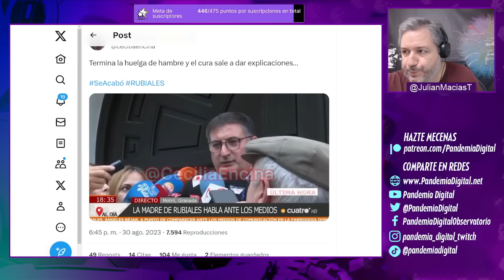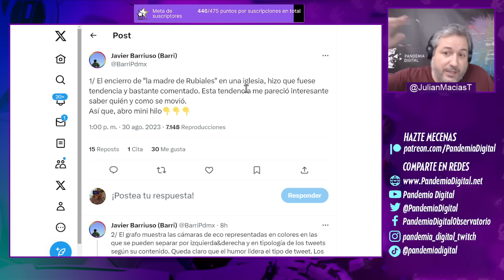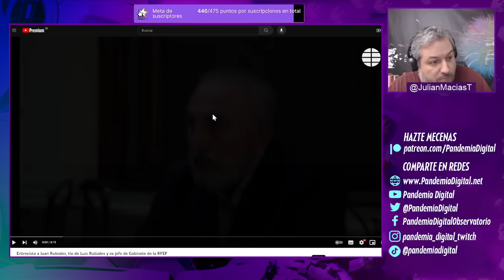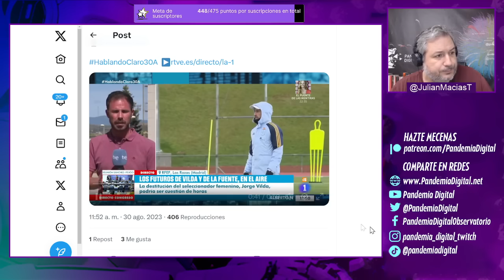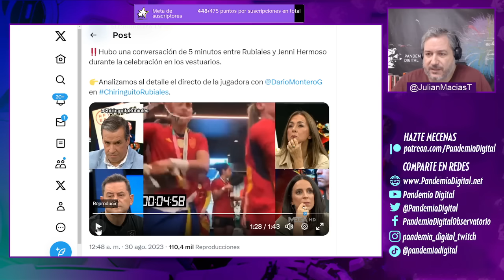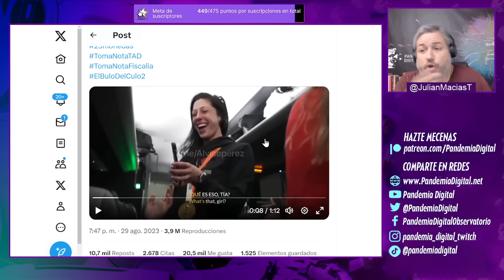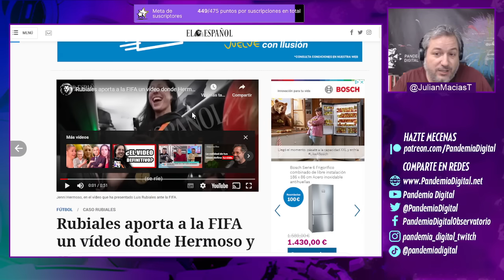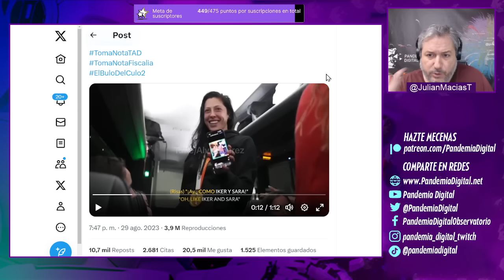ÚLTIMA HORA sobre la MADRE de RUBIALES y RFEF. MANIPULACIÓN VÍDEO CONTRA JENNI HERMOSO.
Después de un par de días de huelga de hambre por parte de la madre de Rubiales, se comunicó que tuvo que irse al hospital de emergencia.
Además, en las últimas horas ha rondado un video manipulado de Jenni Hermoso en el bus de la selección española durante los festejos de la obtención del mundial con sus compañeras de equipo.

Únete a nuestra comunidad de YouTube 👇🏾